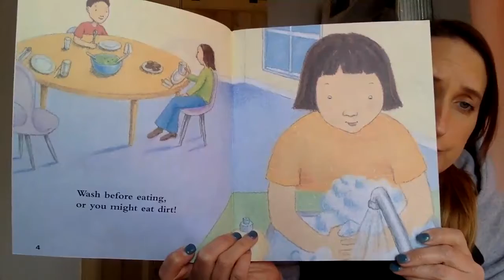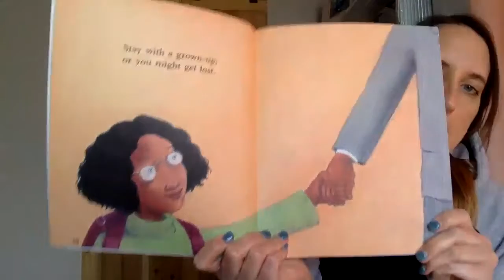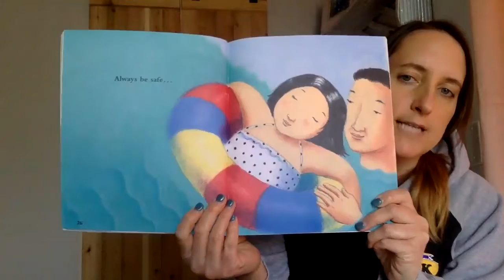Always Be Safe